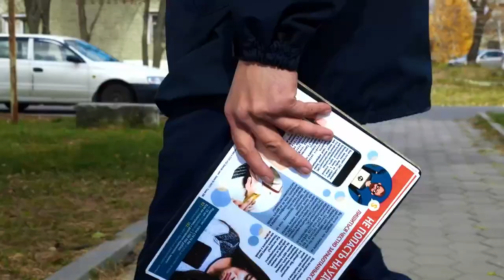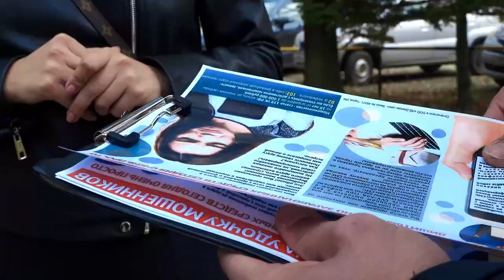День участковых уполномоченных полиции в России.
Службе участковых уполномоченных полиции исполняется 99 лет. Её неслучайно называют самой «народной» в системе МВД. Ведь именно участковые первыми приходят на помощь людям и уже по их работе граждане судят о деятельности полиции в целом.